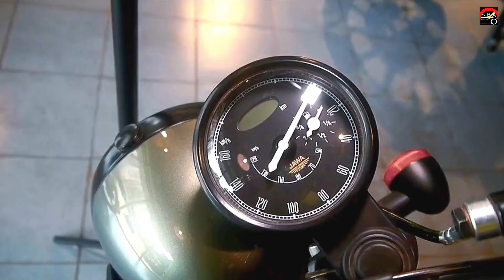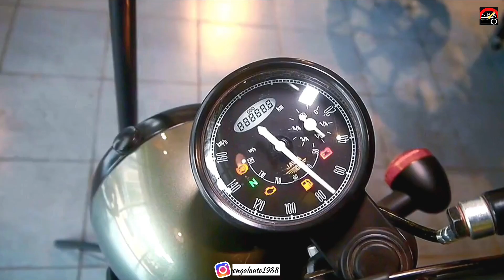JAWA 43 closeup review | Jawa 42 Coming Carbon | Jawa 42 2.1 | Jawa 42 2023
JAWA 42 has 293 cc air and oil cooled engine, which makes 27.33 ps Max Power and 27.33 Nm Max Torque. JAWA introduce new colour in 42 cosmic carbon.
In this video we explained bike overall looks and styling.

Topic:-
JAWA 42 review
JAWA 42 Cosmic Carbon review
JAWA 42 walk around
JAWA 42 analogue and digital Information
JAWA 42 seat comfort
JAWA 42 styling
JAWA 42 Cosmic Carbon styling
JAWA 42 Cosmic Carbon on-road price

Bike On-road price in Kolkata:-
JAWA 42 Cosmic Carbon  :- ₹ 2,38,449.00
M/s New Dynamic Autocraft
Kol - 119
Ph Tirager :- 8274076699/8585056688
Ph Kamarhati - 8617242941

JAWA 42
JAWA 42 Cosmic Carbon
JAWA 42 Cosmic Carbon price
JAWA 42 Cosmic
JAWA 42 Cosmic Carbon sound